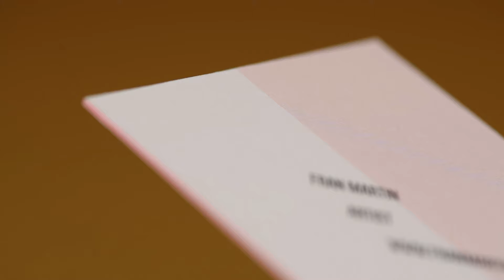MOO Presents | The Luxe Family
Have you met Luxe? It’s extra-thick AND extra-fancy – and that’s why Luxe gets all the looks. Made with 4 layers of Mohawk Superfine, this is one card that’ll always make a lasting impression. And with a choice of 8 seam colors, you can pick your favorite.